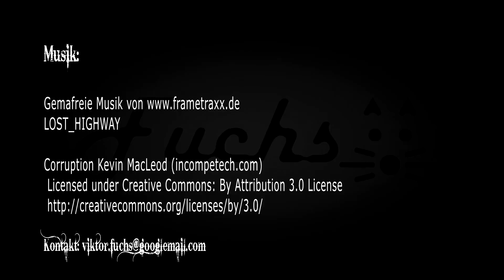Mercedes Bremse Bremssattel klemmt Teil 1 (W201 2,5-16V MoPf, Bremssattel revidieren)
Mercedes W124 W201 E Klasse 190e Bremssattel hinten links Ate 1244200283

LOST_HIGHWAY

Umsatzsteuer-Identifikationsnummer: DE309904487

Alle Angaben wie immer ohne Gewähr!